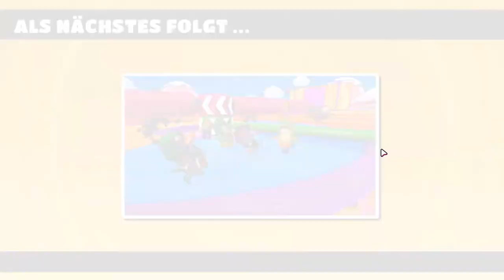Angezockt - Fall Guys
Kurz vor der "Sommerpause" haben wir euch noch ein Video gemacht.
Wir hoffen es gefällt euch, ich sage nur Takeshi auf Bonbon-Drogen-Trip!